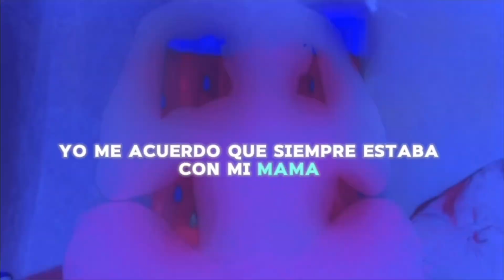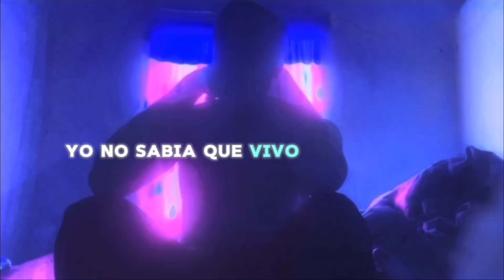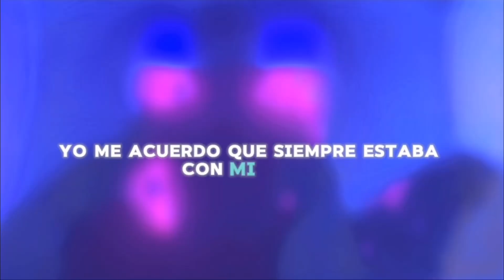Sohe - Sobrevivir (Lyrics Video)